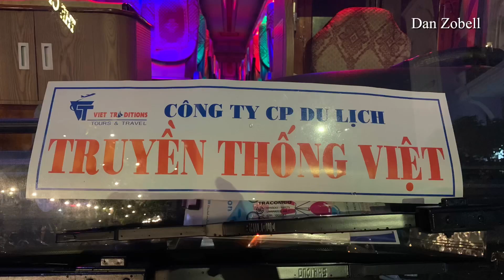TEAM BUILDING AT RESORT/ BÌNH THUAN / VIETNAM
Hello all my best friend!
I would like to introduce about Team building of Dong Nai Department of Finance .
This is my good memory , hope that you watch and enjoy.
Bests regards from Vietnam
Dan Zobell